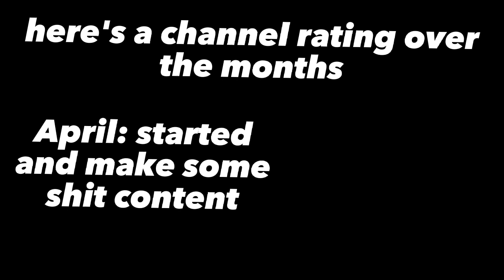the downfall of my old channel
rip Christmas seek
2022-near 2023
and hewo everyone